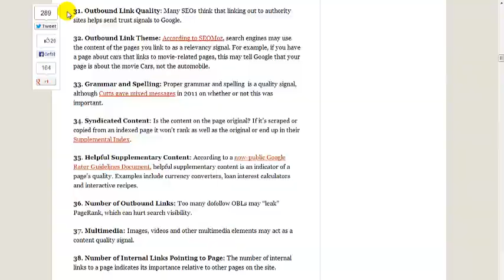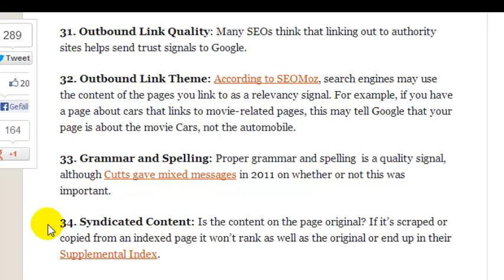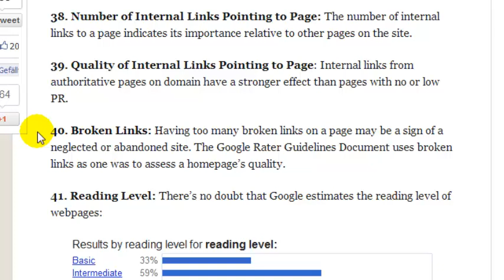200 Ranking Faktoren für die Suchmaschinenoptimierung - SEO Tutorial 4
- Inhalt, Outbound Links und im Thema bleiben, Rechtschreibung, Syndicated content, Tools die die Verweildauer erhöhren, Multimedia Inhalte, Interne Verlinkung, Startseitenlinks, Broken Links.
Das die Themen dieses SEO (Suchmaschinenoptimierung) Tutorial. Sicherlich ist es interessant Inhalte zu veröffentlichen, welche den Besucher länger auf der Seite verweilen lassen. Das merkt auch Google und das wiederum wirkt sich positiv auf SEO aus.

Philipp Sauber
INM AG